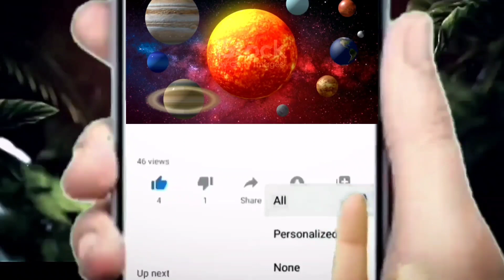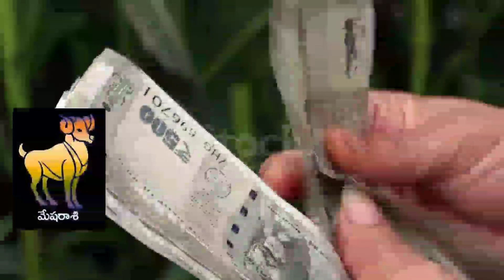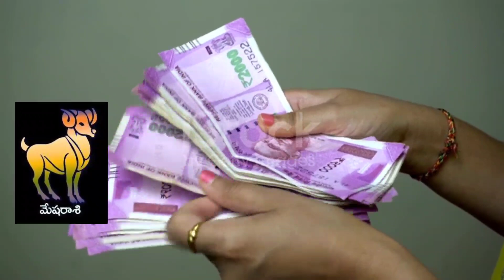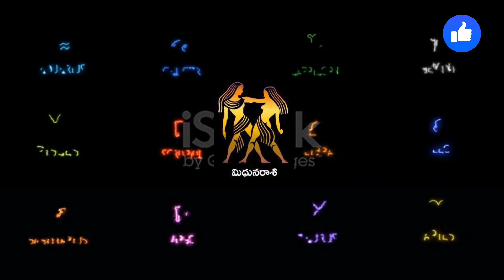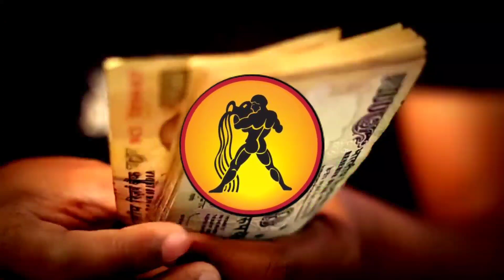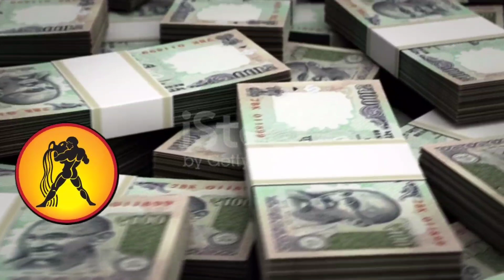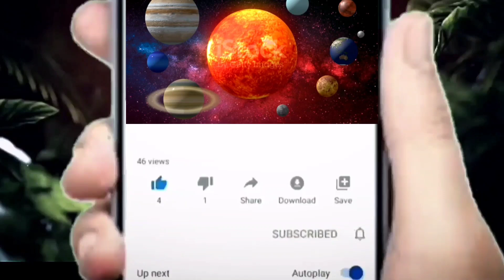ఏప్రిల్ 30 అతిపెద్ద సూర్యగ్రహణం ఈ 4 రాశుల వారి జీవితాల్లో ఎన్నో మార్పులు ||KSRFamily i